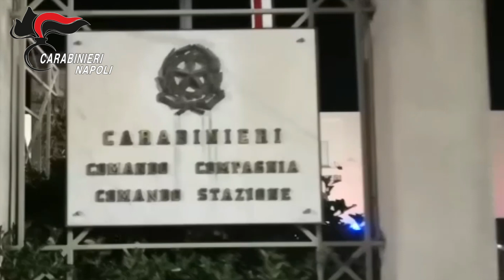Castellammare e Napoli, camorra: arrestati 11 soggetti vicini al clan D’Alessandro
L’indagine ha avuto inizio nel 2015 quando un esponente di spicco della famiglia egemone nel rione Savorito, quella degli Imparato, ha avvicinato il titolare di un esercizio commerciale per imporgli la fornitura di estintori.